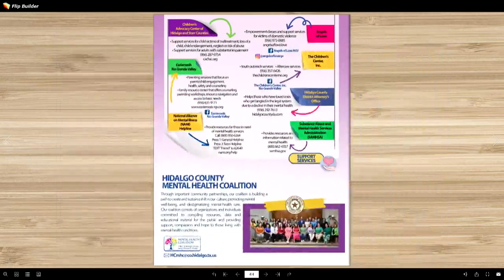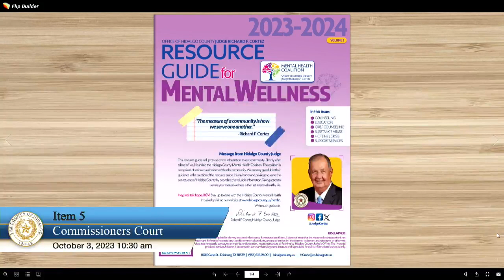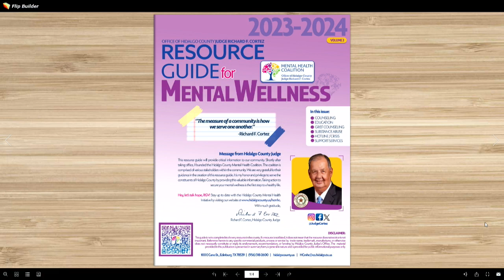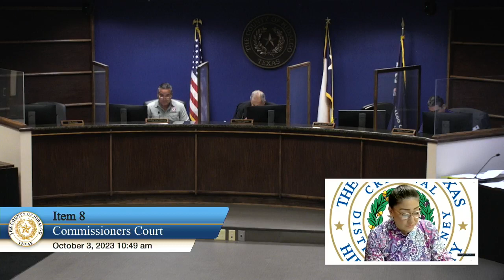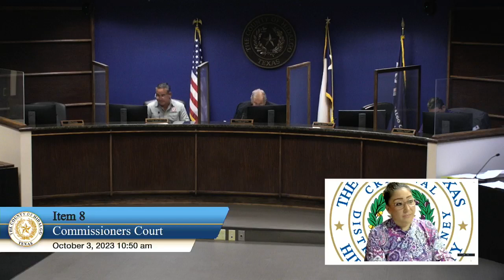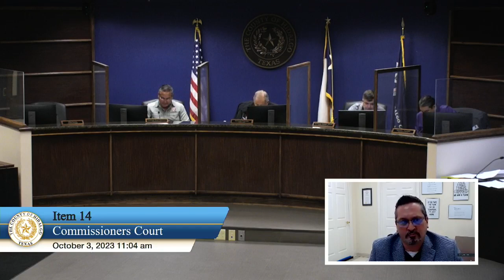Commissioners Court 10/03/2023